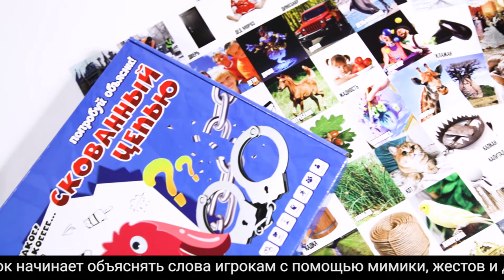Скованные цепью. Настольная игра для детского праздника и веселой компании.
Настольная игра "Скованные цепью" . Часы + текстильные наручники. Подарочная коробка 32х22х4 см. Возраст 6-99 лет. Семейная игра и для веселой компании. Смысл игры - показать без слов, что изображено на карточке за 30 секунд (песочные часы).